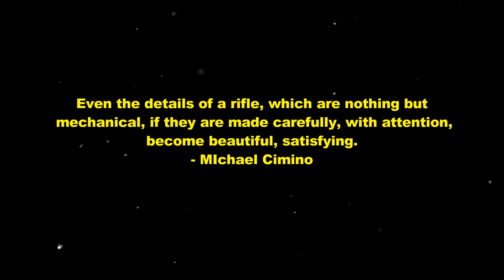Let's Play| Sniper: Ghost Warrior 3 Episode 27 "Rotki Lions 2"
In this episode, Jon is asked to infiltrate a motel to obtain a keycard so that he can download specific files that are helpful to the Rotki Lions rebel group in the fantasy Georgia.